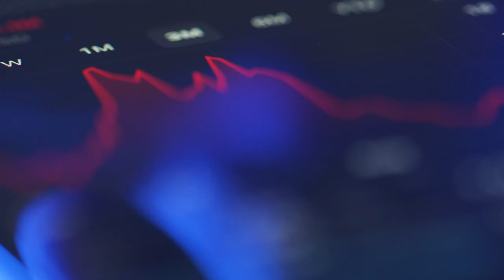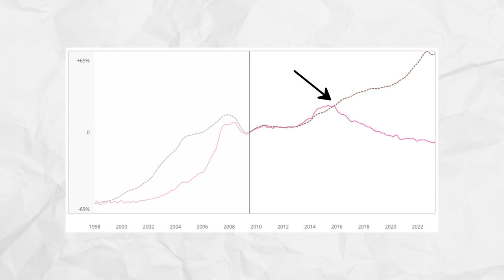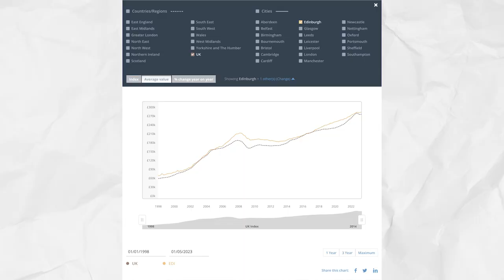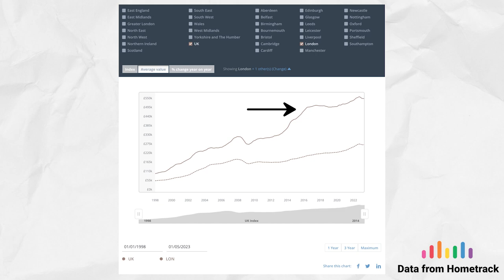Property is crashing hardest HERE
Where are property prices crashing the hardest? Find out the surprising locations you definitely don't want to invest in right now...